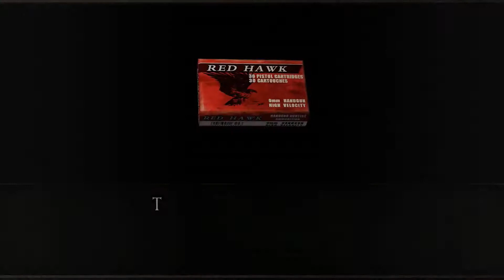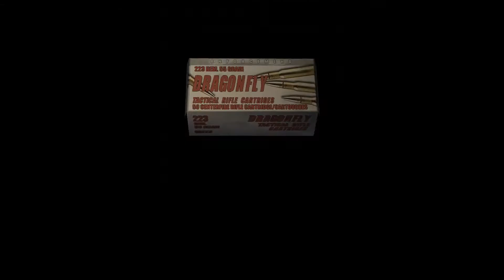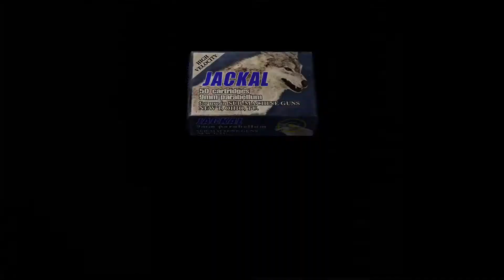Let's Play Resident Evil 4-Part 11-Tough Path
This game is developed and published by, Capcom. Resident Evil 4 is a third-person, survival horror game released in 2005 for Gamecube and Playstation 2 then later for Xbox 360, Playstation 3, Wii, PC, Xbox One, and Playstation 4.

In this game you play as Leon Kennedy, a survivor of the Raccoon City outbreak now a government agent, who is sent on a mission to find the presidents daughter after a mysterious cult, but after reaching a rural village he must survive as many of the people there try to kill him.